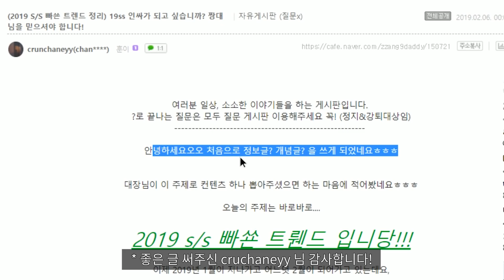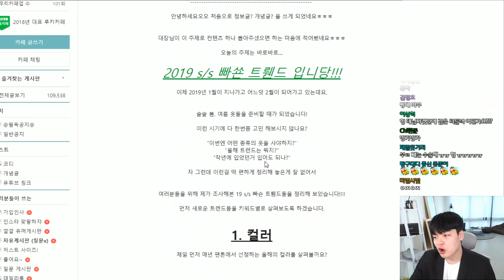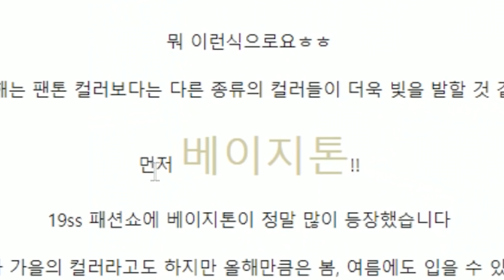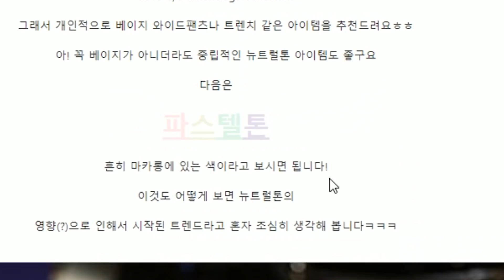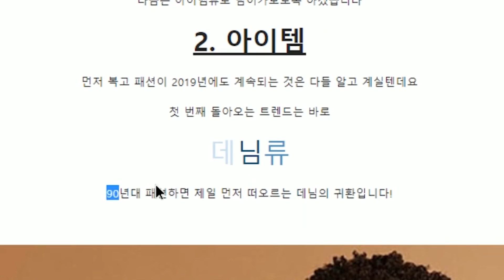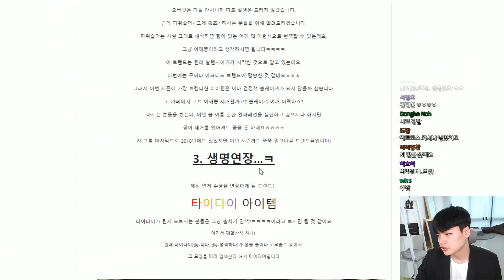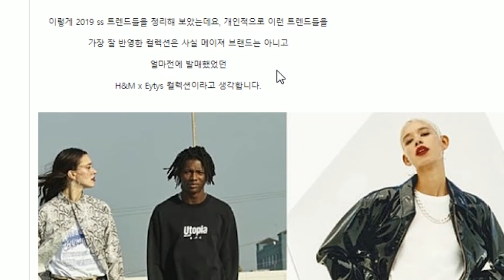이번 봄 패션 트렌드는 뭘까?! 【패션토크】